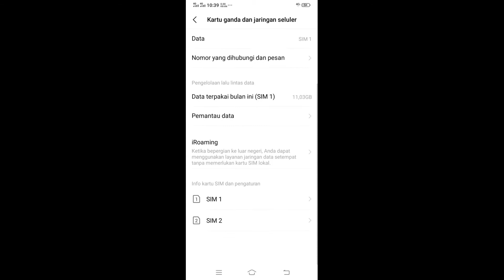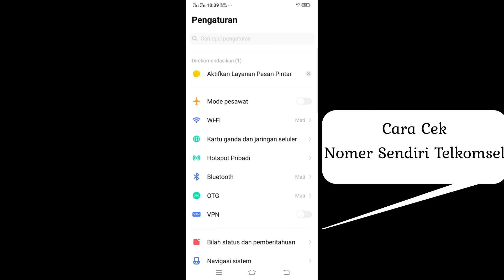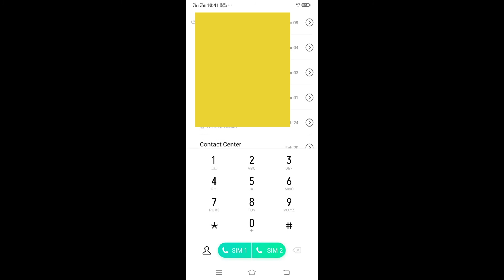Cara Cek Nomer INDOSAT sendiri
Cek nomor TELKOMSEL via Dial/telepon
1. Tekan *808# pada layar panggilan, lalu tekan tombol OK/YES/Call.
2. Secara otomatis, akan muncul pop up pada layar ponsel yang berisi informasi nomor Telkomsel kamu.
3. Kamu bisa capture/screenshot layar untuk menyimpan informasi nomor ponsel. Klik “Dismiss” apabila sudah selesai.
4. Telkomsel juga akan mengirimi kamu SMS otomatis berisi informasi nomor ponsel yang kamu cek. Saat ini, layanan cek nomor hp Telkomsel dikenakan biaya sebesar Rp55. Pastikan kamu masih memiliki sisa pulsa Telkomsel untuk menggunakan layanan ini.

Cara cek nomor INDOSAT dengan layanan dial up/ telepon
Cara pertama yang dapat digunakan pengguna Indosat Ooredoo untuk melakukan cek nomor ialah melalui layanan dial up. Berikut langkah-langkahnya.
1. Tekan *123*30# atau *123*7*2*1# atau *888*1*1# pada layar panggilan di ponsel Anda.
2. Lalu tekan tombol OK/YES/CALL.
3. Tunggu beberapa saat hingga muncul jendela pop-up yang berisi nomor Indosat Anda.

Cek Nomor XL via Dial/ telepon
1. Pada menu panggilan, tekan *123#, kemudian OK/YES/CALL.
2. Ketika layar pop up muncul, tekan opsi nomor 7. INFO.
3. Kemudian, pilih opsi nomor 2. Detail Nomor XL Anda.
4. Tekan 1 untuk Cek Profile, lalu pilih opsi nomor 1 untuk Info Nomor.
5. Tunggu beberapa detik hingga informasi nomor XL yang Anda gunakan muncul di layar.
6. Selain mengecek nomor, menu dial ini juga bisa digunakan untuk mengecek informasi lainnya terkait kartu SIM XL yang Anda gunakan. Mulai dari sisa pulsa, paket internet, pembelian kuota, dan masih banyak lagi.

Cek Nomor SMARTFREN via Dial/ telepon
Cara cek nomor Smartfren yang paling gampang adalah dengan kode dial atau USSD. Berikut ini caranya:
1. Pada menu panggilan, tekan *995#, kemudian tekan OK/YES/CALL.
2. Ketika ada pop up yang muncul, pilih menu “INFO”, lalu tekan OK/YES/CALL.

Cek Nomor AXIS via Dial/ telepon
Cara Paling mudah yaitu dengan melakukan dial up ke salah satu dari tiga kode di bawah ini.
1. Kamu bisa dial up kode USSD *2#. Nomor handphone-mu akan langsung muncul di layar.
2. Atau Dial up kode USSD *123*7# lalu pilih menu informasi nomor.
3. Atau Dial up kode USSD *123*10# dan akan langsung muncul nomor handphone yang kamu butuhkan. Sangat mudah, bukan?

Cek Nomor TRI via Dial/ telepon
1. Anda hanya perlu menekan tombol *998# lalu pilih OK/YES. Di tampilan awal layar ponsel Anda akan langsung muncul nomor tri milik Anda.
2. Atau anda juga bisa mengecek nomor 3 dengan cara menekan tombol *111*1#. Dengan cara ini, Anda tidak hanya akan mendapatkan informasi nomor telepon pada kartu SIM, tetapi juga informasi mengenai masa aktif, pulsa, dan bonus.
3. Atau anda bisa menekan angka *123*2*1*1# untuk mendapatkan informasi mengenai nomor ponsel, masa aktif, pulsa, dan bonus.